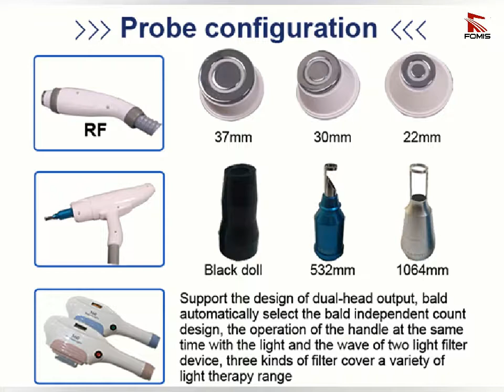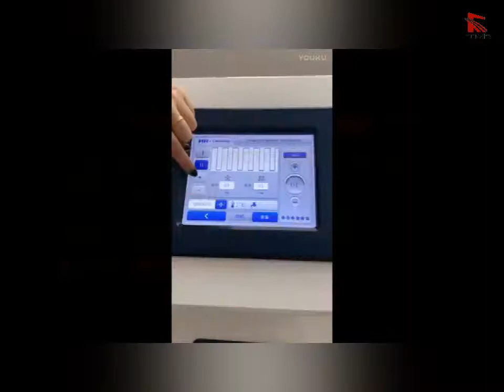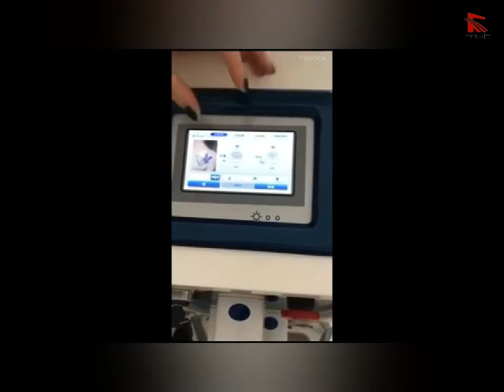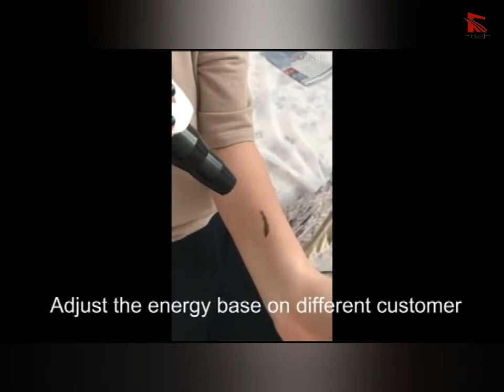FOMIS 4 in1 magneto-optical hair removal tattoo removal machine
4 in1 magneto-optical hair removal tattoo removal machine
 1.magneto optical hair removal faster and painless
 2.ipl hair removal
 3.Skin Rejuvenation
 4.pigmentation treatment
 5.Vascular therapy
 6.Acne therapy
 7.tattoo removal
 8.black doll
 9.skin lifting/tightening